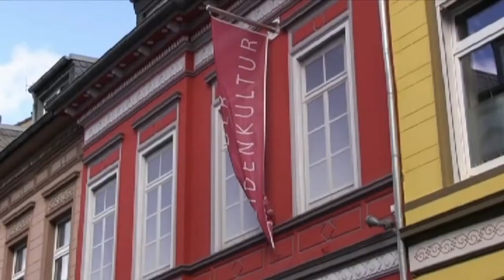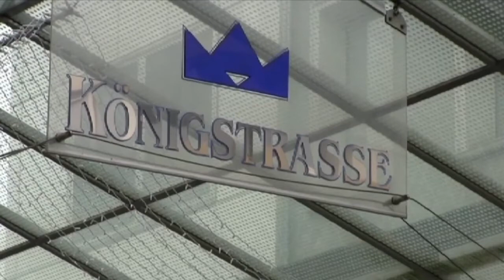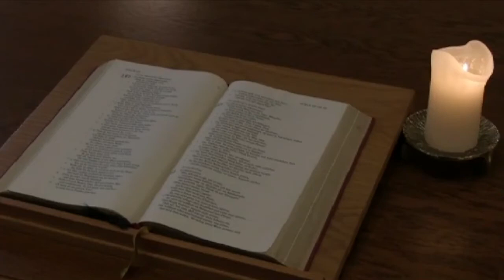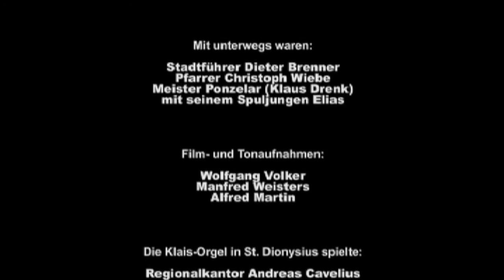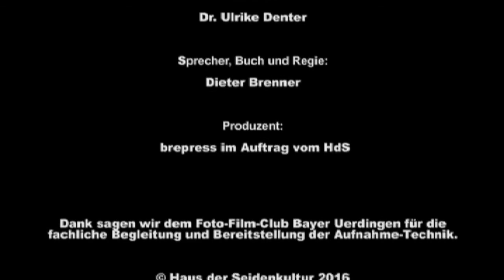Stadtspaziergang auf seidenen Pfaden Wanderkino Corona